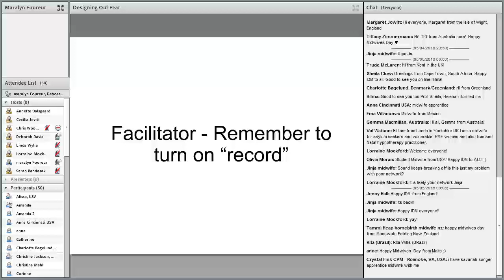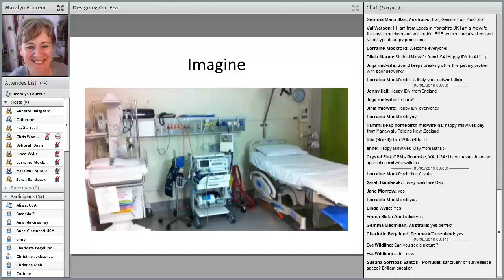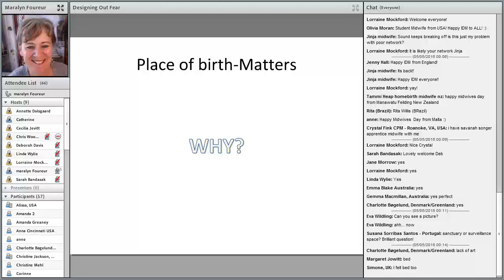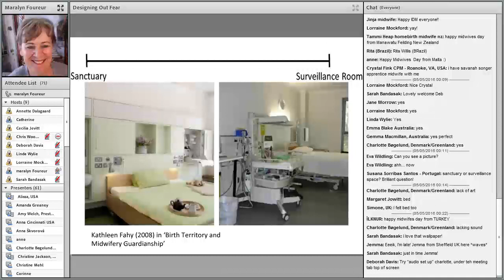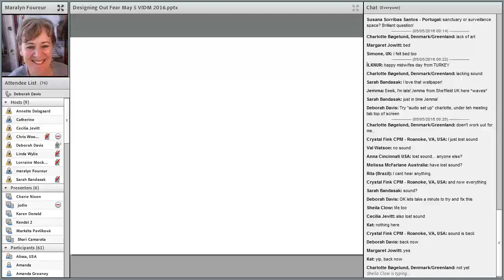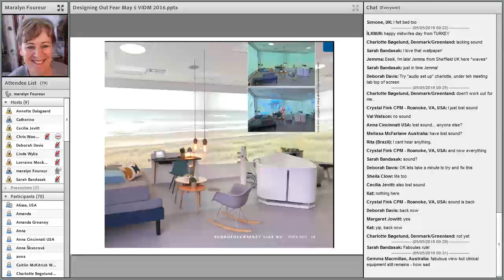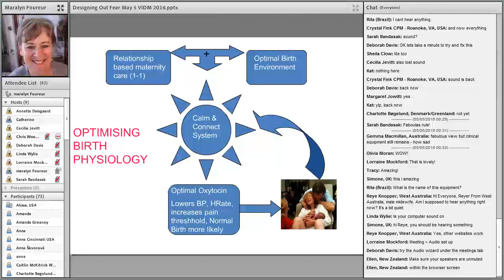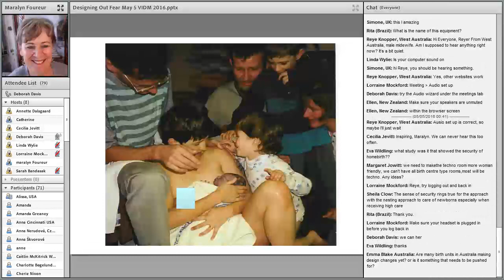VIDM 2016 Session 01 Maralyn Foureur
Keynote: Designing out Fear
Marilyn Foureur